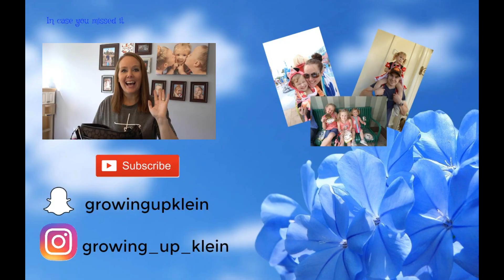Youtube Mommy Tag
I say this in the video, but I am tagging Ashley from Til Vacuum Do Us Part, Tiffani from Beauty and the Beastons, Mommy Life, and Room for Improvement. I had fun doing this tag video. I hope you enjoy learning a little bit more about me. Let me know if you do a tag video as well because I would love to see it!

Tag Questions:
1. What was the last movie you saw that made you cry?
2. What is your favorite thing to do when you have a couple hours to yourself?
3. What is your favorite breakfast food?
4. What are the top 3 home repairs you'd like to see done if money was no object?
5. What is your favorite baby name you never used?
6. What is your favorite store to shop in?
7. What did you do before you became a mom?
8. What is your favorite hobby?
9. If you could spend a day doing whatever YOU wanted, what would you do?
10. How did you meet your husband?
11. What was your favorite family vacation (recently or when you were a kid)?
12. Name three things you do well?
13. Name three toiletries or makeup items you could not live without.
14. Name your favorite thing about each of your children.
15. What was your first job?
16. What are your hidden talents?
17. How long did you date your husband before you got engaged?
18. What are your top 3 favorite TV shows?
19. What is the bravest thing you've ever done?
20. Where were you three hours ago?
21. What is one thing on your winter/spring/summer/fall bucket list?
22. Do you meal plan? What is one weekly staple?
23. When you were a kid, what did you want to be when you grew up?
24. Would you rather travel 50 years into the future or 50 years into the past?
25. What has been your best ever Halloween costume?
26. Night owl or early bird?
27. If you are having guests over, what is your go to dish to serve?
28. Are you messy, neat, or somewhere in between?
29. What is one thing you desperately need to do but have been putting off?
30. Name 5 YouTube moms you think everyone should be watching.